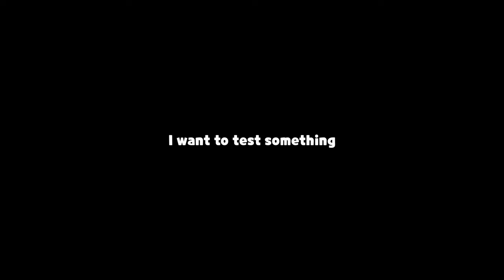I Tried To Put Golden Cheese Cookie On Water